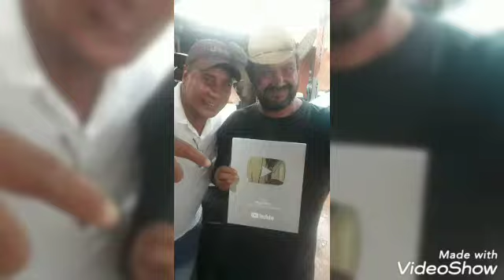novo parceiro do canal rancho do Marcão